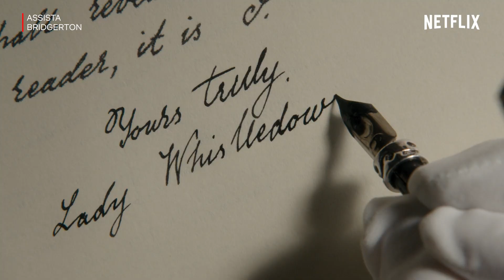Romance de Floratta e Bridgerton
Floratta e Bridgerton se unem para ressignificar o amor e te incentivar a viver o romance do seu jeito.